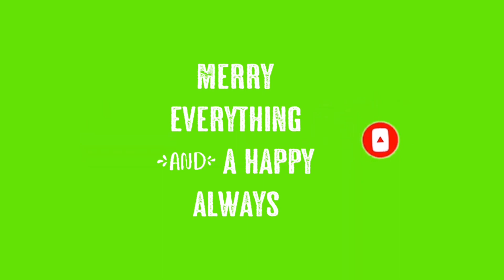CHRISTMAS is HERE // CHRISTMAS TREES and DECORATION are on SALE in CENTRAL BUS STATION in TEL AVIV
This video was taken in  New TACHANA CENTRAL BUS STATION ,6th floor ,Tel Aviv. Every December they are selling Christmas trees and different kinds of Christmas decorations there. In my work we don't decorate their home because they don't believe it. so it feels good to see this things when they are on display.